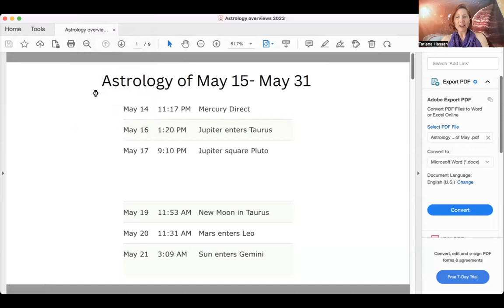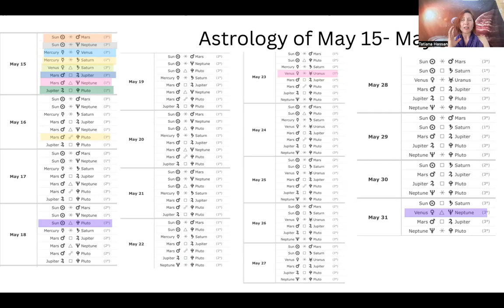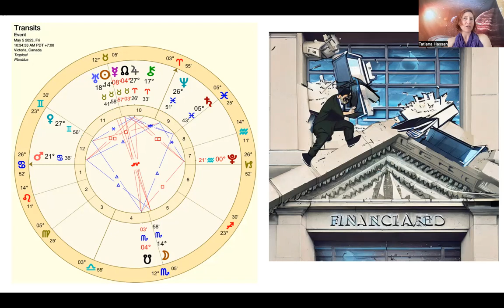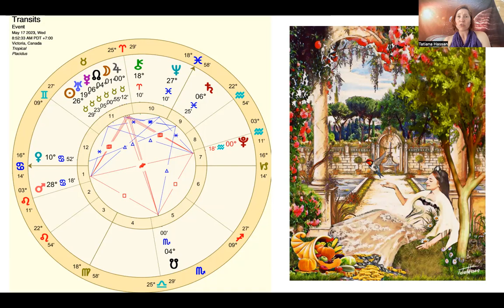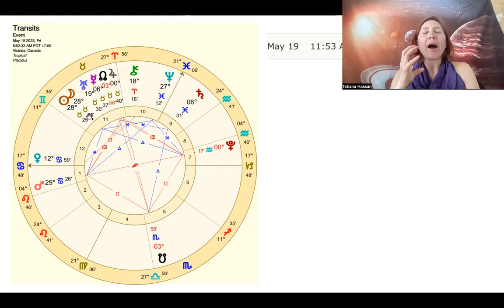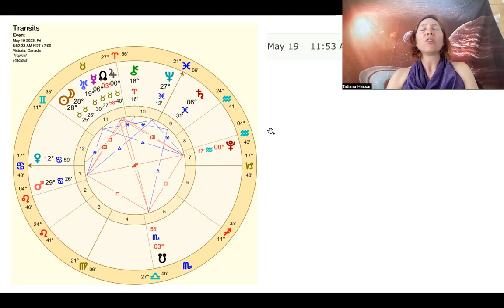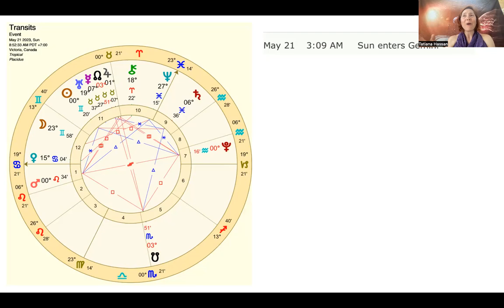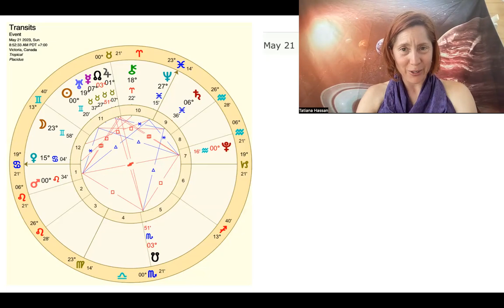Astrology of Second Half of April with Tatiana: Ego Vs. Soul, game on! Eclipse Aftermath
Tatiana Hassan  with Astrology Victoria , discusses the astrology The Second Half of the month of May of 2023.

If you like the artwork presented here and would like to find your sign in beautiful products go